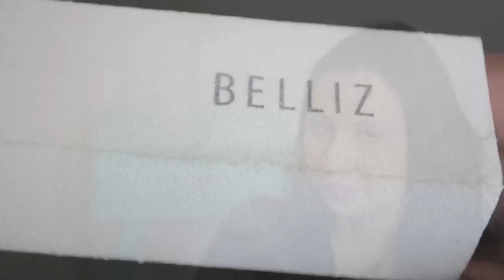Dica: Como consertar Unha Lascada especial10k - Dia 3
No mês de agosto faremos vídeos de segunda a sexta!

Aprenda com esse vídeo como consertar aquela unha que lascou e não deixa sua esmaltação ficar bonita!